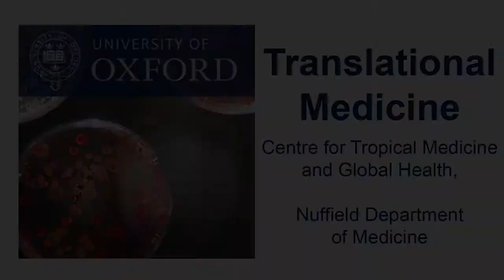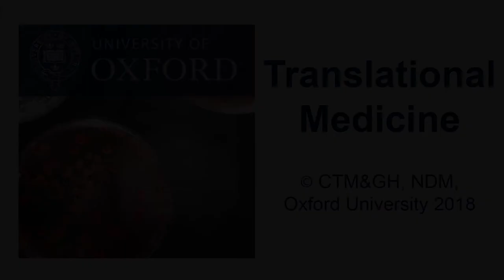James Watson: Primaquine and vivax malaria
Primaquine is a drug used to eliminate vivax malaria from the liver and prevent relapses. However, it causes anaemia in patients with G6PD deficiency. A new, slightly longer regimen with increasing doses of primaquine could allow to safely treat all patients with vivax malaria.